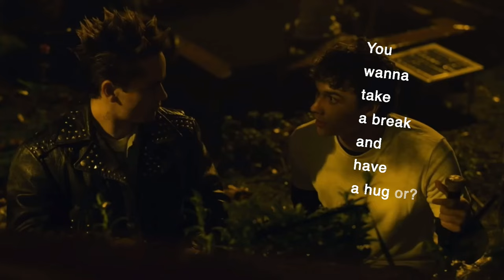Marcus Lopez Arguello chaotic moments🫢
This took pretty long and is a kinda long video so if there’s mistakes I’m not looking it trough again.
Ac: YouTube
Et: probably 2 hours